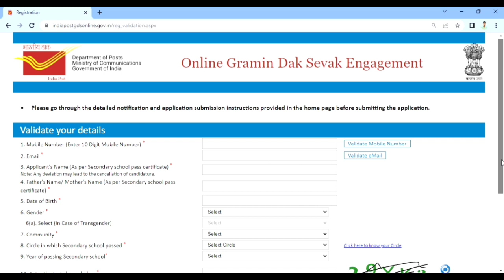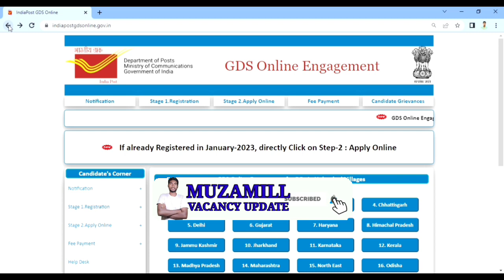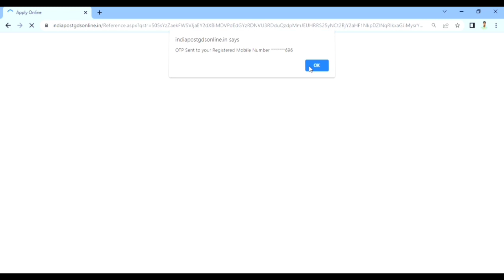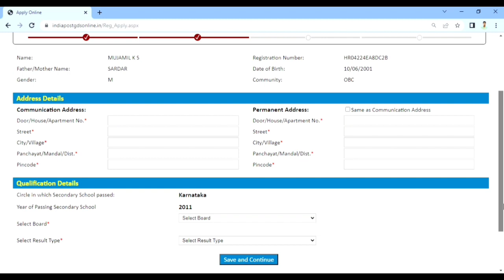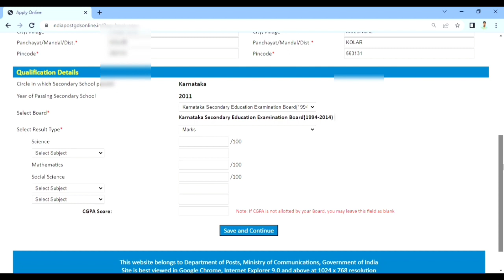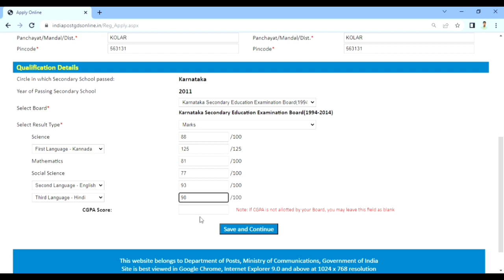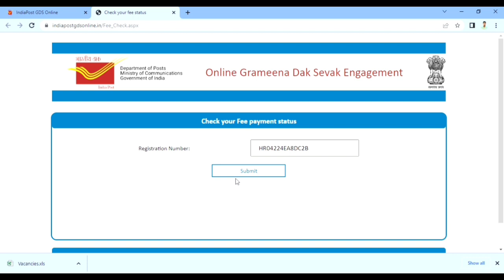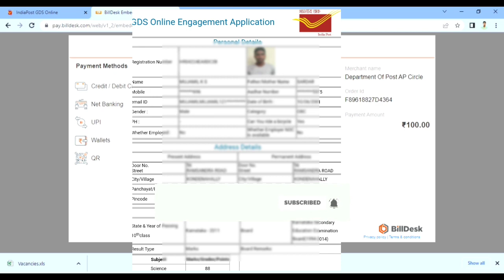How to apply post office Online 2023|| Post office new vacancy in Kannada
How to apply post office new vacancy application in online|| Step by step complete details  Kannada

Insta:I'm on Instagram as @muzamill7864.